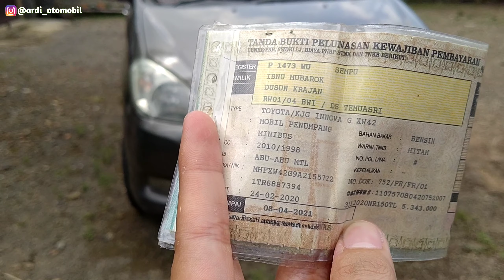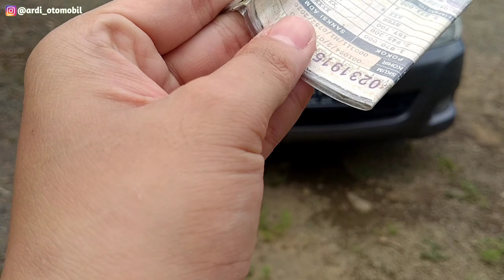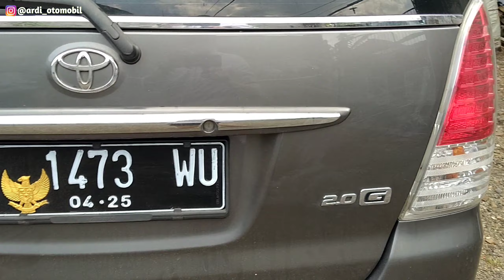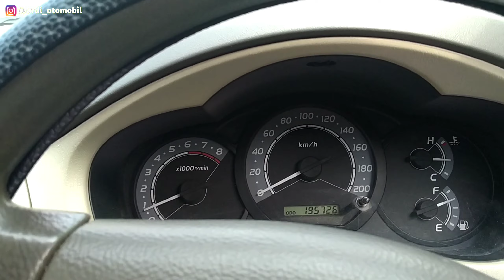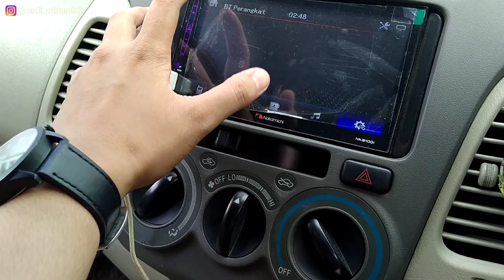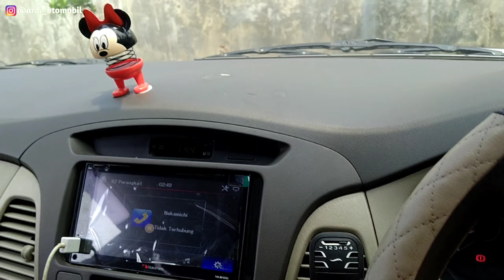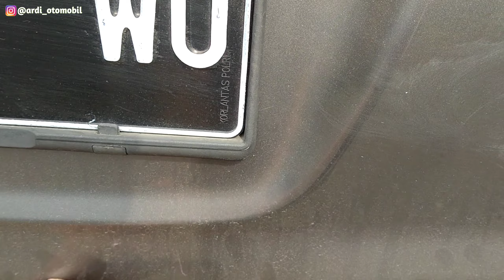TOYOTA KIJANG INNOVA G MANUAL 2011 - Istimewah Orisinil Luar Dalam | Ardi Otomobil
Dijual Toyota kijang Innova G manual 2011
-pajak hidup
-faktur lengkap
-kaki2nyaman
-body mulus
-banyuwangi
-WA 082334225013